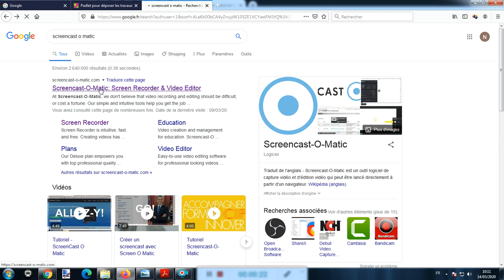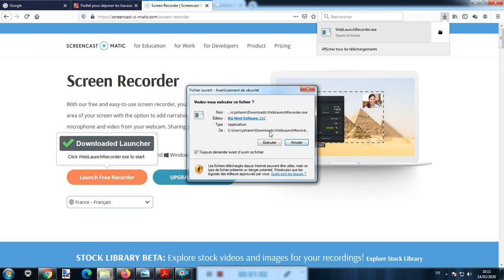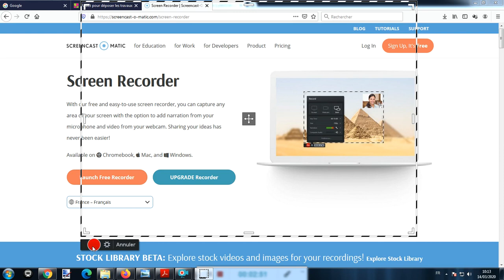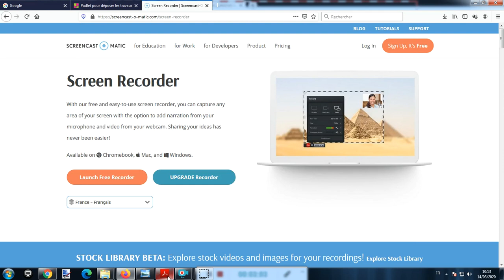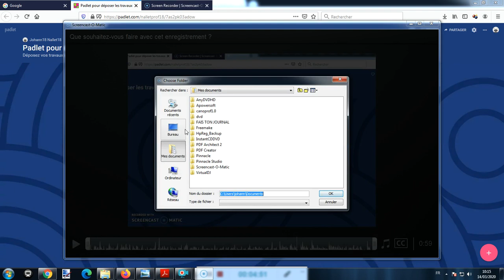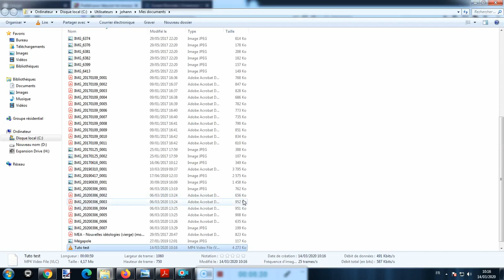Tutoriel - ScreenCast O Matic (2020)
Tutoriel pour apprendre à utiliser l'enregistreur d'écran gratuit et très simple d'utilisation ScreenCast O Matic qui permet de faire des enregistrements / captations d'écran commentés par micro-casque.